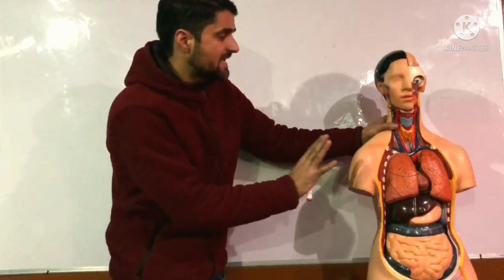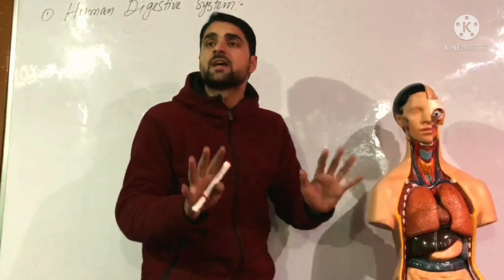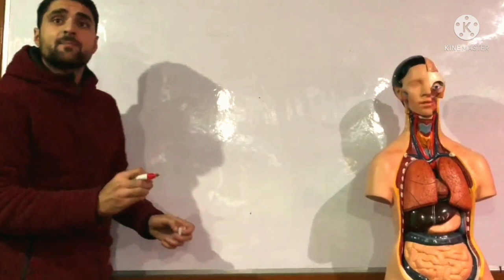Practical learning in only institute